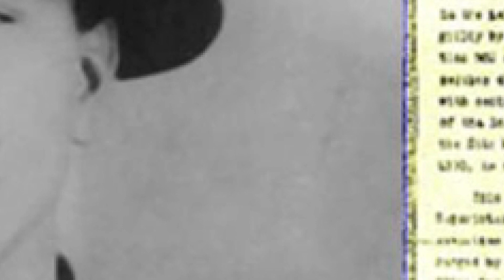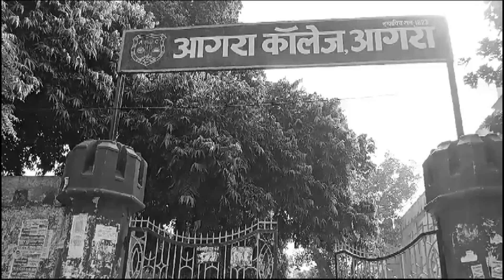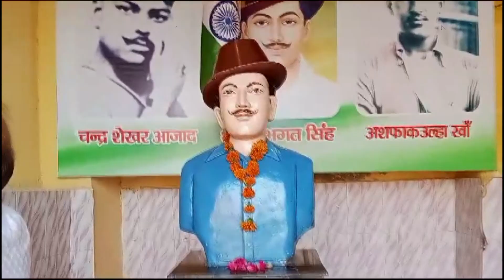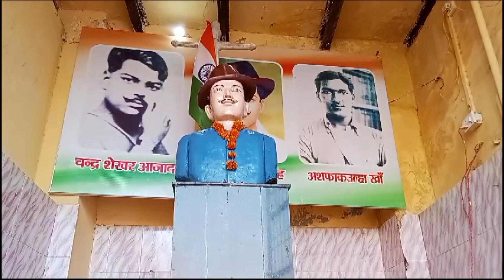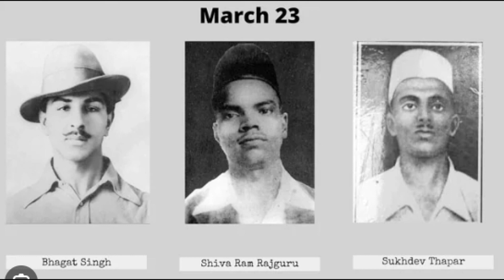क्रांतिकारी शहीद सरदार भगत सिंह को क्यों था आगरा पसंद